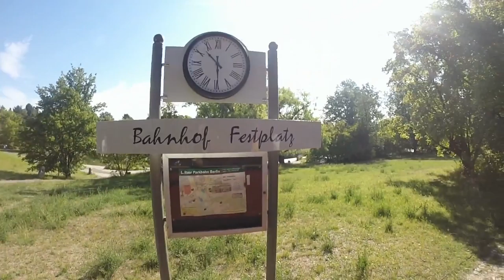Die Parkeisenbahn im Britzer Garten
Eisenbahn fahren macht Spaß, zumindest wenn es nicht die DB mit ihren 5 Feinden* ist, sondern eine nette Parkeisenbahn bei schönem Wetter. Und so ging es dann im Britzer Garten eine Runde rundherum. So eine Fahrt dauert eine Stunde und ich staunte nicht schlecht, wie groß der Britzer Garten tatsächlich ist. Den kannte ich nämlich bisher noch gar nicht.